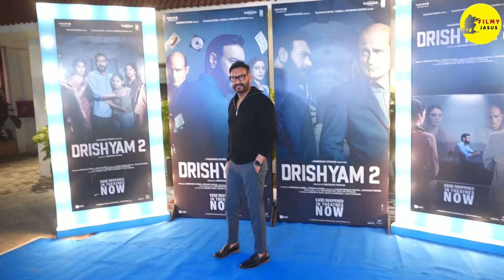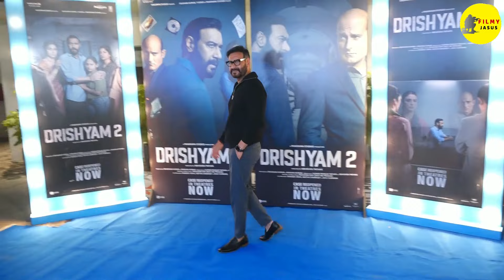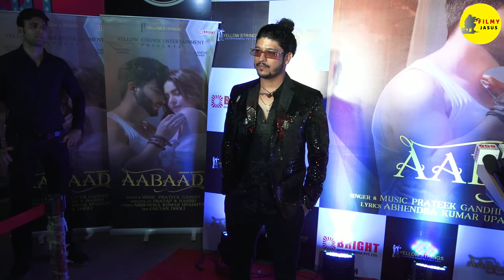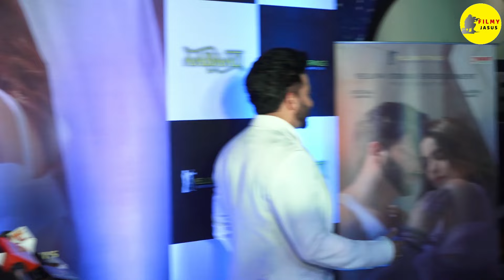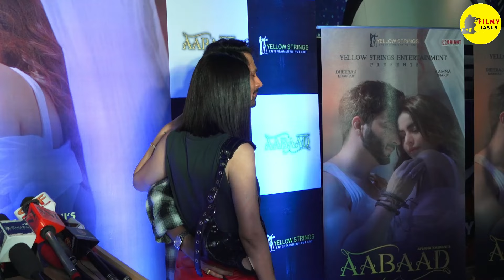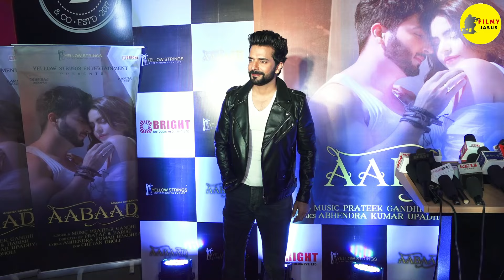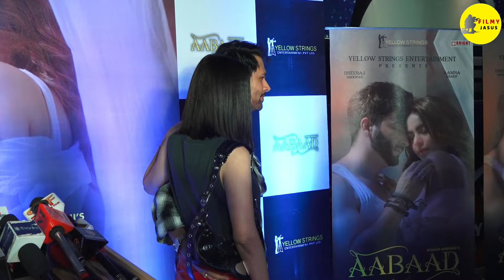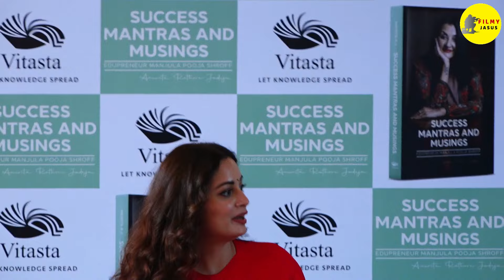Drishyam 2 Full HD Hindi Movie : OTT Update | Ajay Devgan | Tabu | Akshaye Khanna | Abhishek Pathak